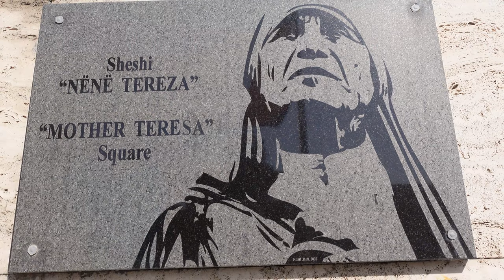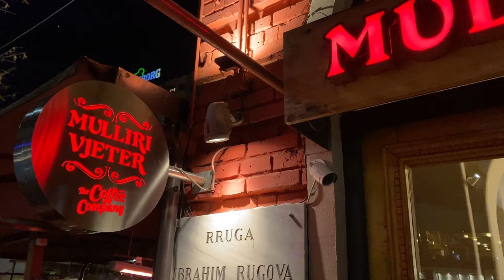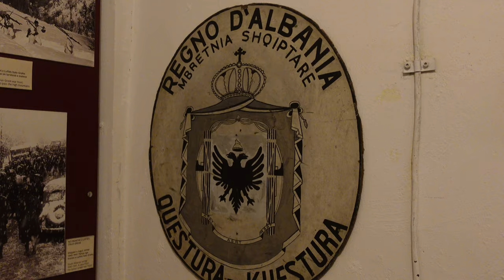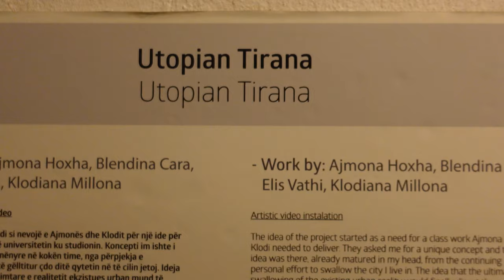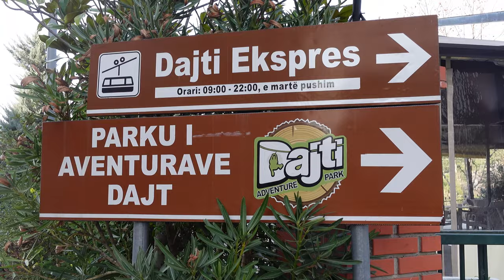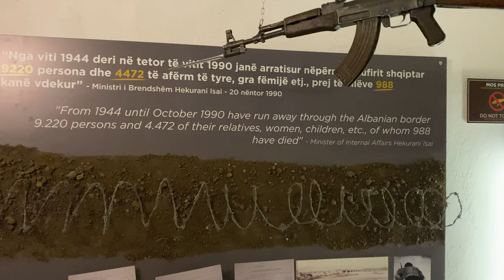Is TIRANA ALBANIA worth visiting? ~ VLOG 254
We share some top travel tips on how to get from Kotor Montenegro to Tirana Albania and then, once we get to Tirana, we explore every bit of the city we can in a week. We discover traditional Albanian food, street food, bunkart museums (bunker museums). We walk around A LOT and rapidly discover why everyone who takes the trip to Tirana Albania loves it!

Cameras:
Sony ZV-1
GoPro Hero 7 Black
iPhone 11